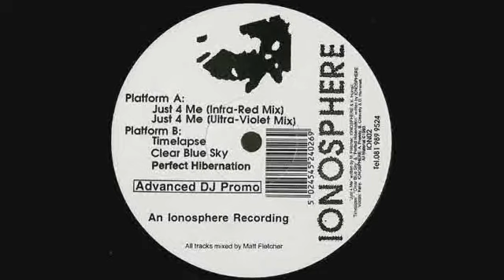Ionosphere - Just 4 Me (Ultra Violet Mix)